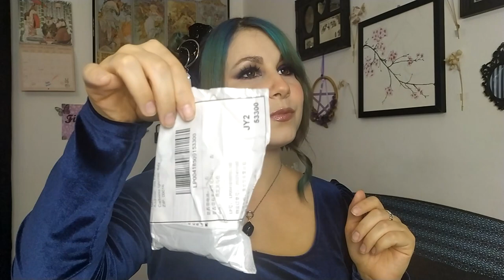HAUL ALIEXPRESS SCONTI 11.11 | La Stanza di Sara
Ciao biscottini, non è sempre una gioia quando i vostri autoregali arrivano a casa?
Per me si, sono quasi sorpresa, soprattutto quando ordino da Aliexpress perchè di solito ci mette cosi tanto che mi dimentico di avere ordinato qualcosa XD

Puoi seguirmi anche su:
You can follow me also on:

lastanzadisara